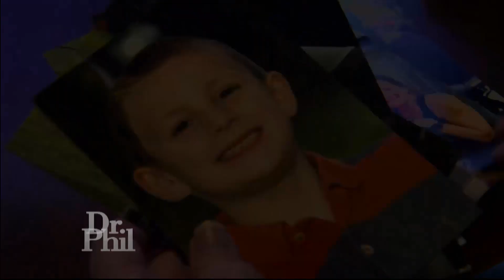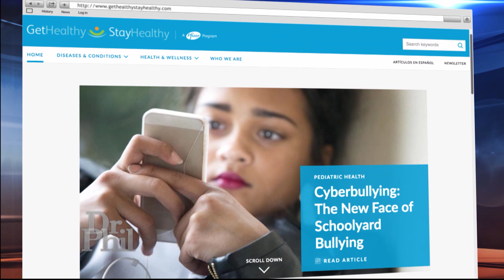Duchenne Muscular Dystrophy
Watch Dr. Freda Lewis-Hall, Pfizer’s Senior Medical Advisor, discuss the research that’s being done on Duchenne Muscular Dystrophy with 17-year-old Jake who was diagnosed with the disease. to learn more.